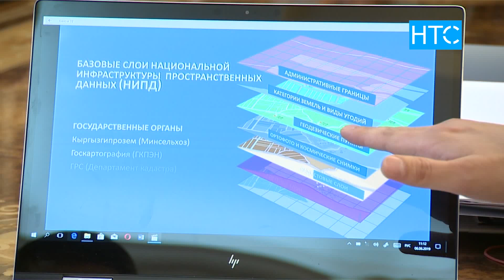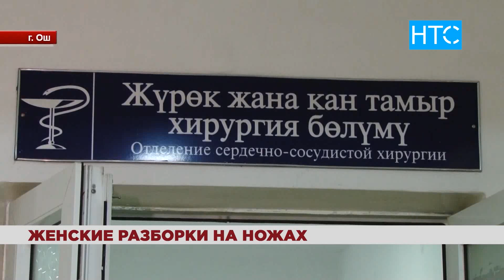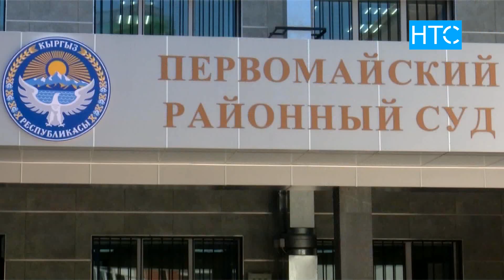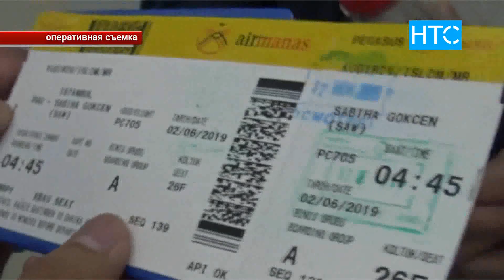Новости / 06.06.19 / НТС / Вечерний выпуск - 20.30 /